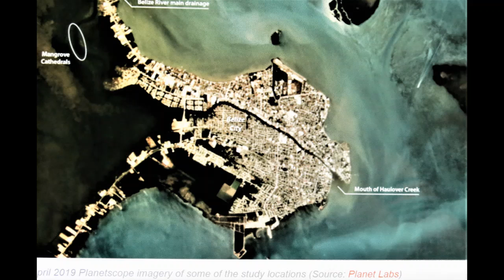This is Earth, She Lives! Welcome To Belize!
You are thinking of Mars or the Moon? No this is Earth. Our home. She Lives for Us and We Live for Her. Let's not Blow it up! This is Our Part of The Open Design. For the best Resolution watch this video on a medium to small devices. Studious Credit is in the Video.